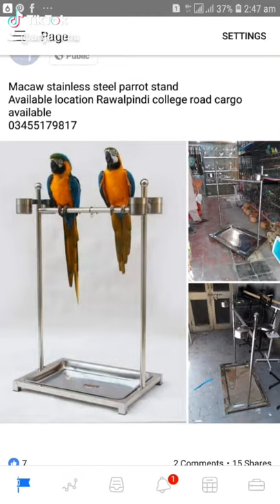Parrot stand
Parrot stand available location Rawalpindi college road wholesale rate